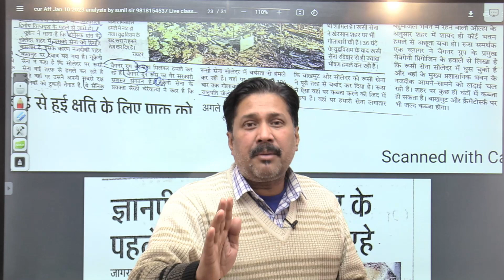Wagner group of Russia